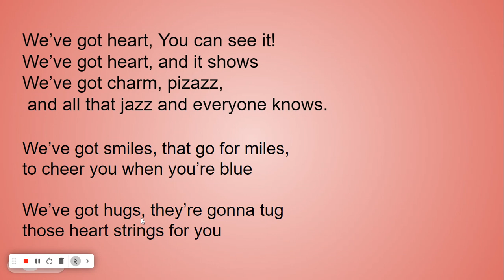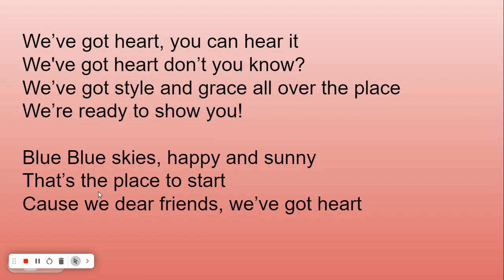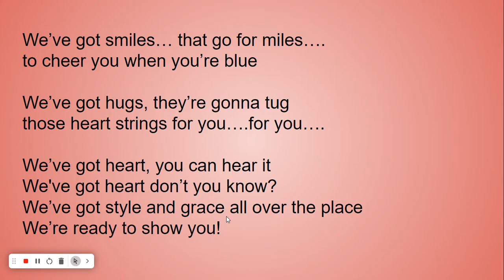We've Got Heart